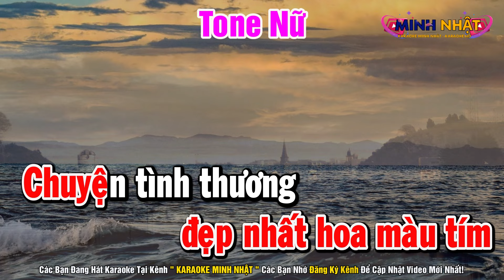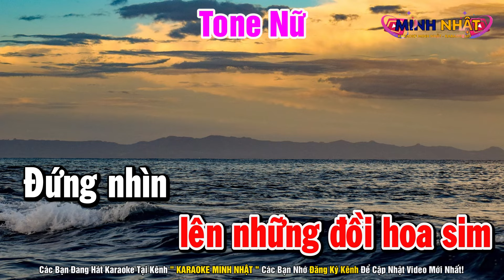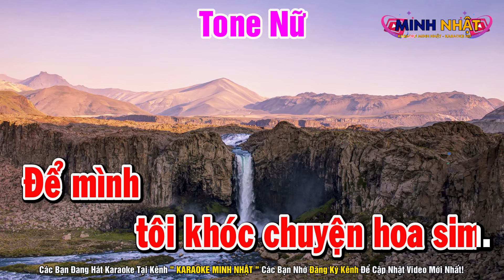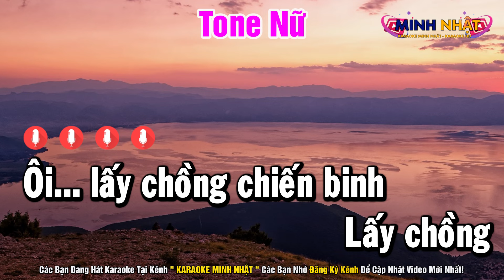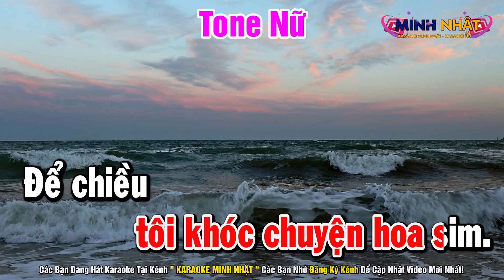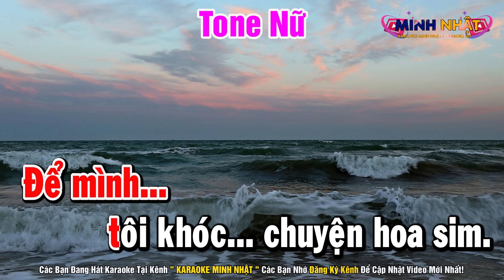Chuyện Hoa Sim Karaoke Tone Nữ Nhạc Sống Âm Thanh Rumba Minh Nhật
Bài Hát : Chuyện Hoa Sim Karaoke Tone Nữ Nhạc Sống Âm Thanh Rumba Minh Nhật